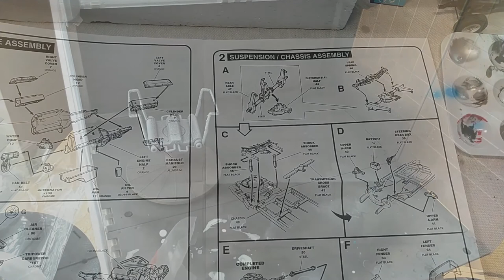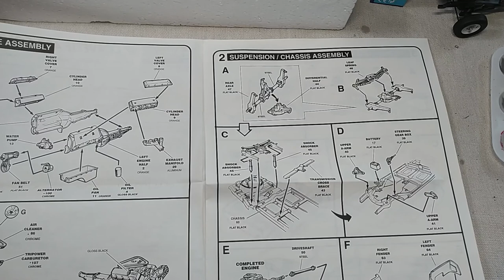Monogram '67 Corvette 427 Roadster Build Part-1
Here is the first of two parts of my Monogram '67 Corvette 427 Roadster build. This part covers the engine, chassis, front suspension, and interior. Part two will finish off the build with the body, mating the interior tub, and the rear suspension along with all of small trim parts.